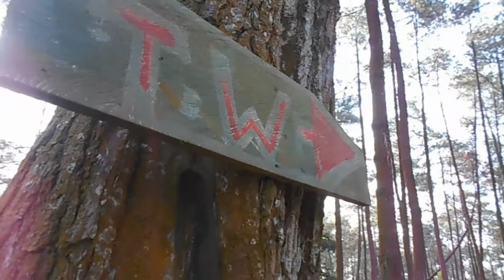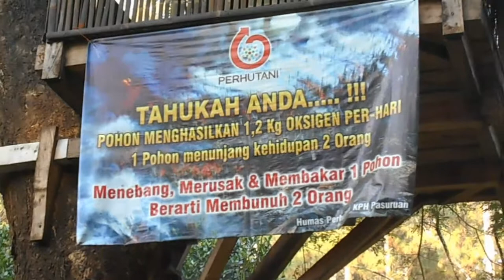Menikmati Keindahan Pegunungan Bromo Dengan Bersepeda MTB | PART 2